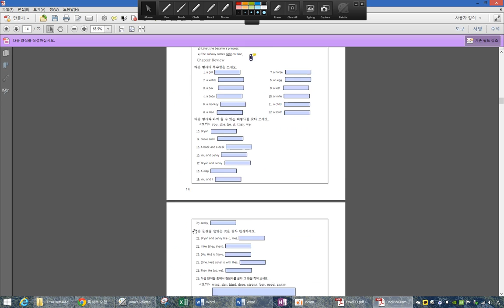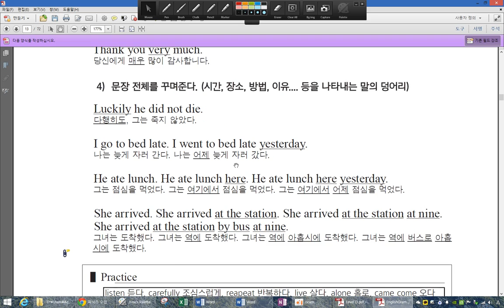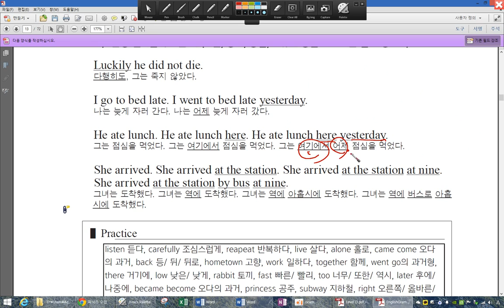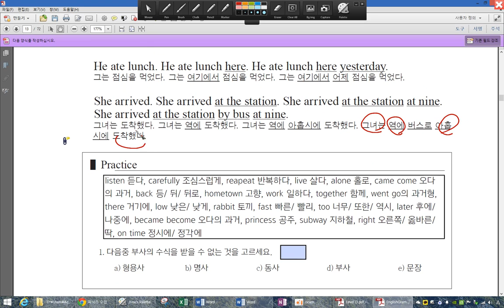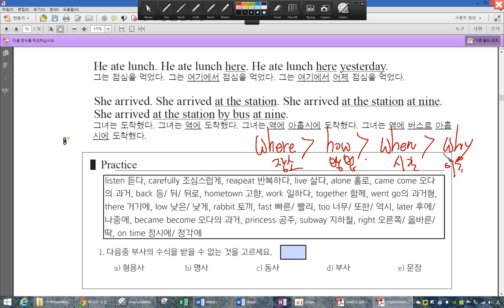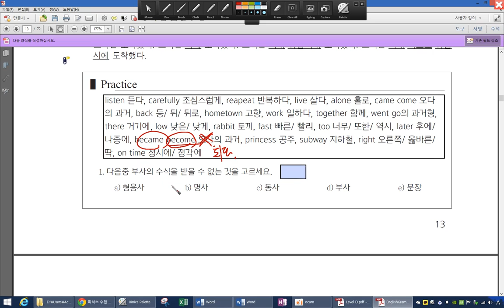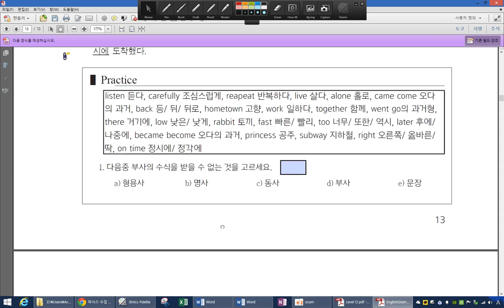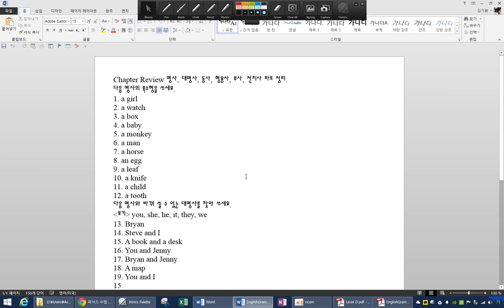초6 수업내용 2014 04 17 17 24 39 55